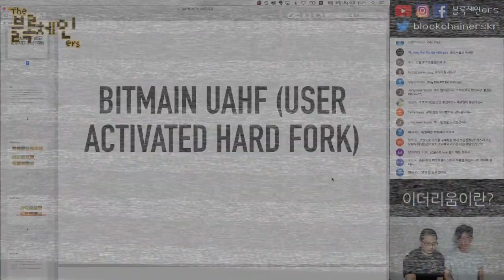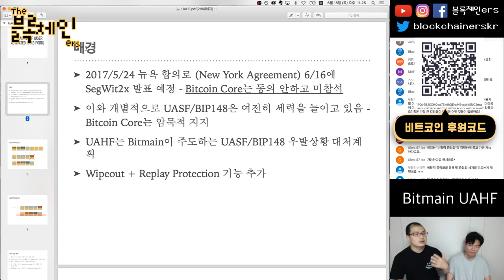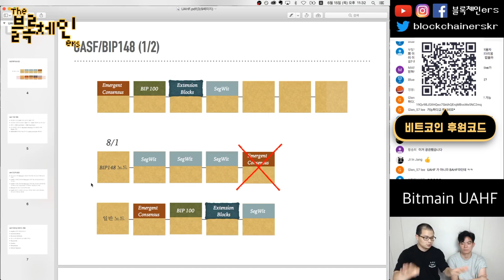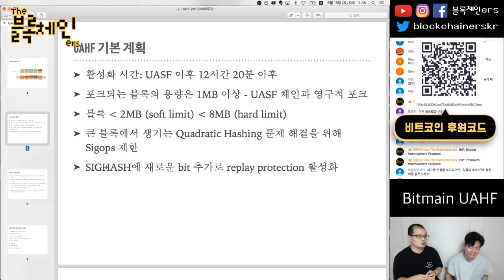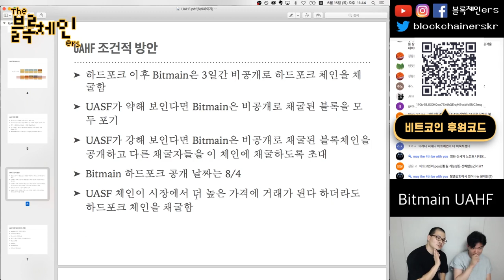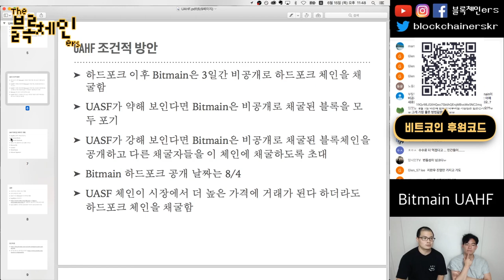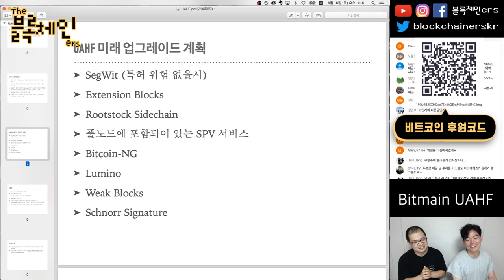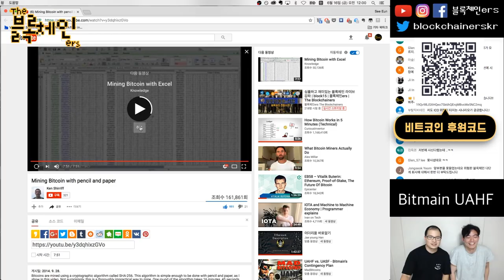User Activated Hard Fork가 뭔가요? | 일반인을 위한 블록체인 강좌 block15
💎 BTC: 39i1Av2pDK5yuFDL1Po5meuJPMajMQXdYV
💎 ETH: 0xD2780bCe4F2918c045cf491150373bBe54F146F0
블록체인ers SNS:

웹사이트:
팟빵: